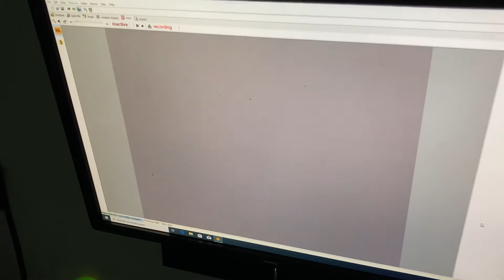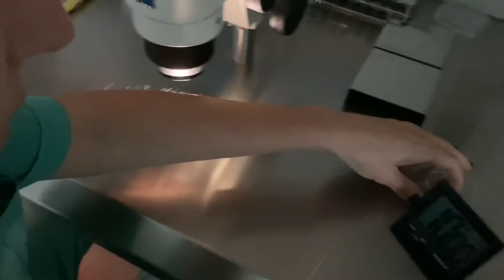Embriyo dondurma: vitrifikasyon ve ötesi Embryo cryopreservation: vitrification and beyond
Embriyo dondurma ve vitrifikasyon yöntemini ayrıntılarıyla anlatıyorum arkadaşlar. İyi seyirler.

I am describing embryo cryopreservation and vitrification method in detail. Enjoy!